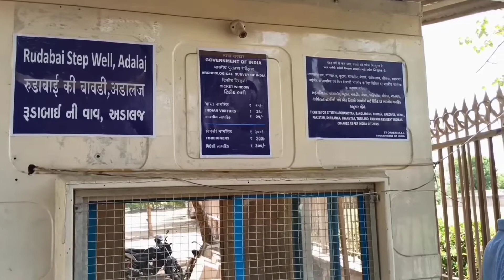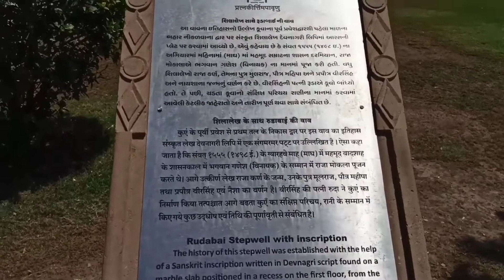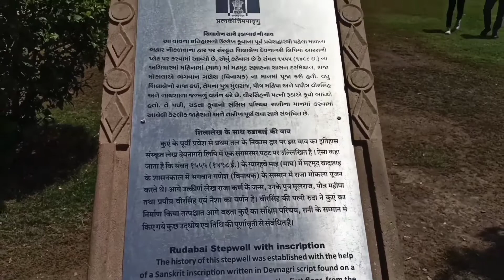ADALAJ VAV | ADALAJ STEPWELL | અડાલજ ની વાવ | ONE DAY PICNIC POINT NEAR AHMEDABAD